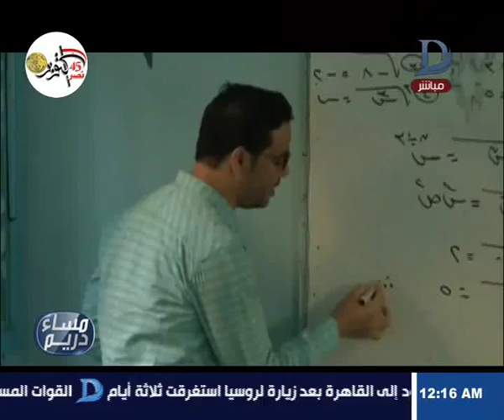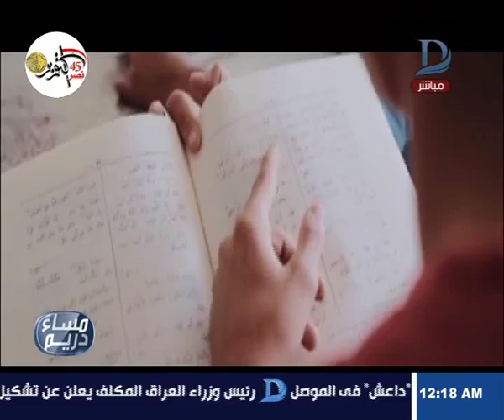مساء دريم| نقص أعداد المعلمين فى المدارس ..أزمة بحاجة لحلول